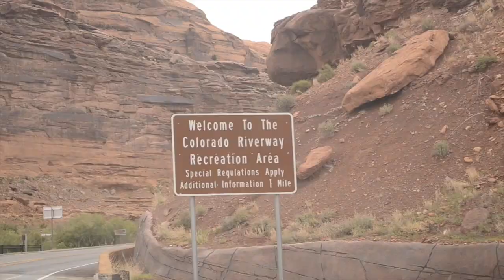EMC YSA Moab Adventure, 2015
A video I shot and edited of my most recent adventure in Moab, Utah!
Once again, the camera(s) I used were a Nikon D3100 and an original GoPro Hero 1.

I DO NOT have ownership of the music. I used it strictly for the sake of this fun video.